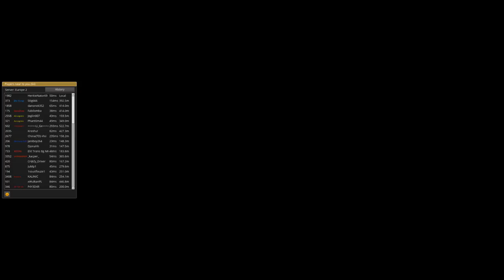HENKIE EN FRANK IN EEN VRACHTWAGEN GAAT FOUT!!!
---) IGN Info:
Steam: LikeAWalnut
Minecraft: LikeAWalnut
Origin: LikeAWalnut
PSN: Mrwalnutt